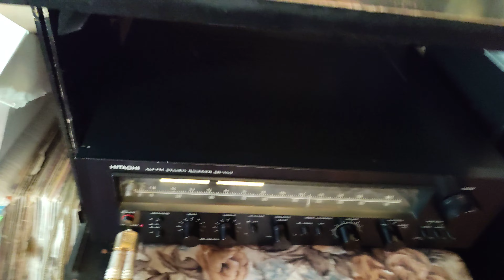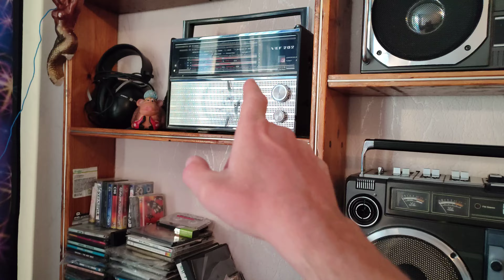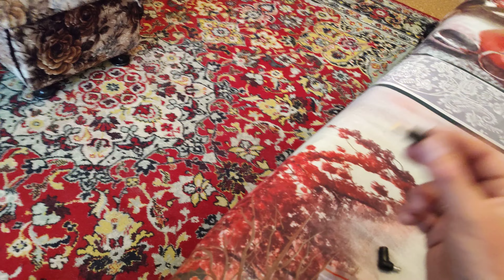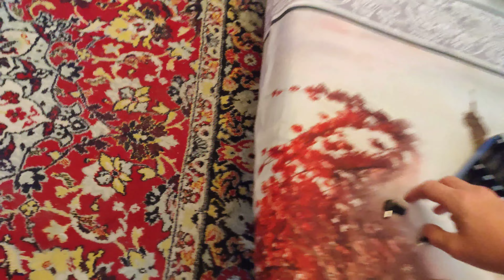ответы на вопросы: штекеры-переходники для питания DC на магнитолы-трубы:" JVC"